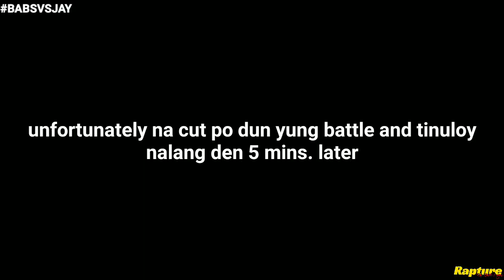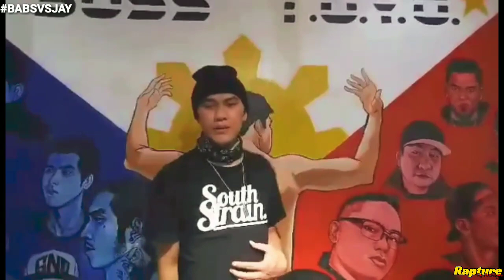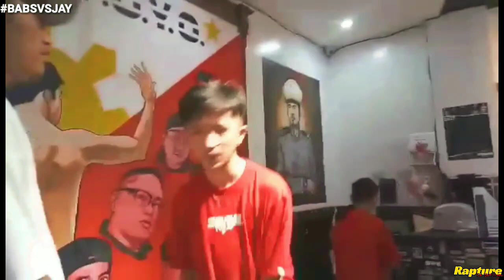Rapture - Babs vs J.A.Y | Boss Toyo Clothing Depot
Keep Safe Mga Kapatid ❤